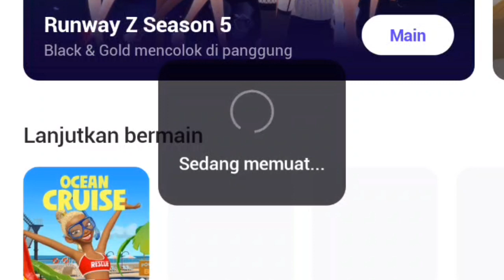Fatiha Main Game Zepeto | Camping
Fatiha dan fatum main game zepeto dengan tema camping seru baget gaes.